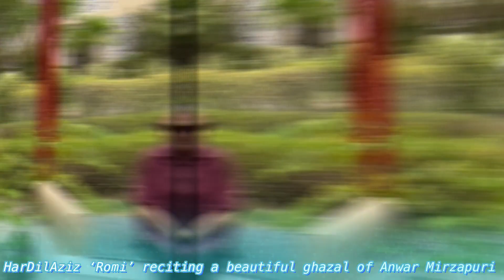Mujhe darr hai aaj unki kahin baat chal na jaye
An Anwar Mirzapuri ghazal recited by HarDilAziz 'Romi'